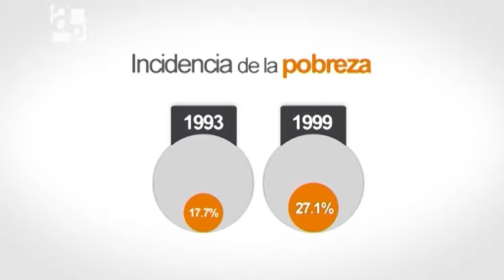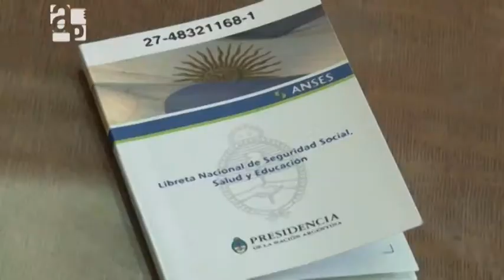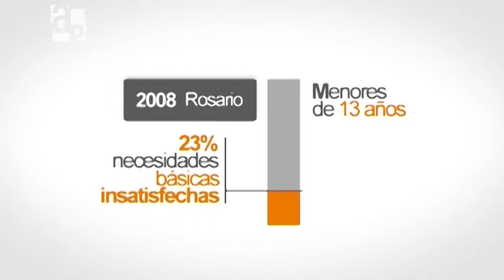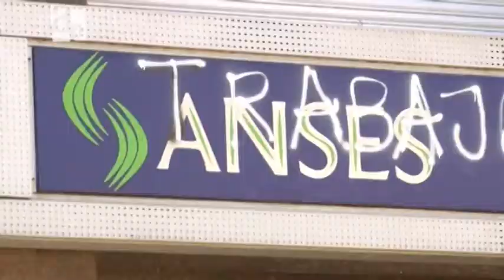Distribución del ingreso / Informe de Agenda Pública Nº 54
El informe "Distribución del ingreso" aborda el rol que debe cumplir  el Estado para garantizar una distribución de la riqueza más equitativa.